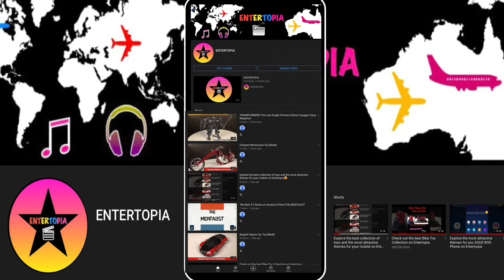Made in India Hindustan Ambassador Taxi Car Toy Model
The first stunning look of Hindustan AmbassadorTaxi Car Toy Model.